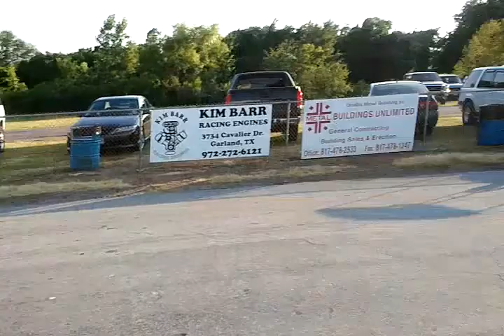GAYLON SMITH ON JUNE 10TH @ KENNADALE 2011 059.mp4